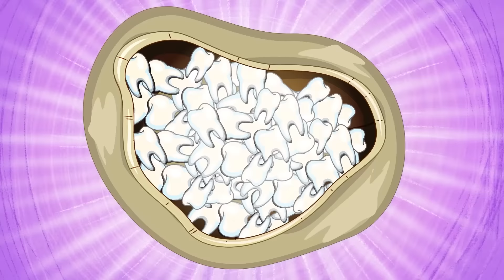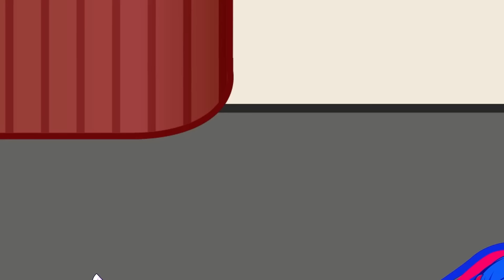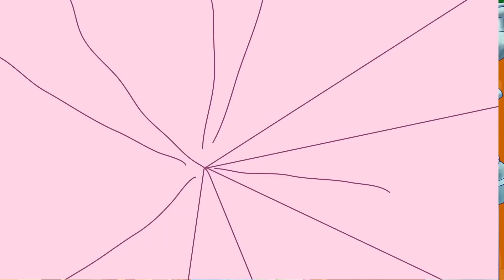PRINCE ALEX Betrays POOR PRINCESS - Prince Alex Want to Rescue Baby Princess | Poor Princess Life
► Super Mango TV Channel and all of its videos are not “directed to children” within the meaning of Title 16 C.F.R. § 312.2 of CHILDREN'S ONLINE PRIVACY PROTECTION ACT (USA) are not intended for children under 13 years of age. Super Mango TV Channel and its owner(s), agents, representatives, and employees do not collect any information from children under 13 years of age and expressly deny permission to any third party seeking to collect information from children under 13 years of age on behalf of Super Mango TV Channel. Further, Super Mango TV Channel denies any and all liability or responsibility for the practices and policies of YouTube and its agents and subsidiaries, or any other affiliated third party, regarding data collection.